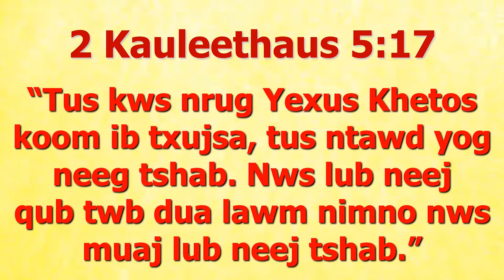LUB NEEJ QUB HAB LUB NEEJ TSHAB - XF TXAWJ POM